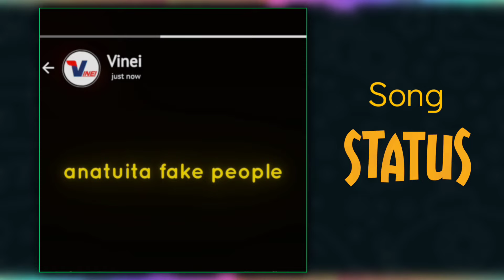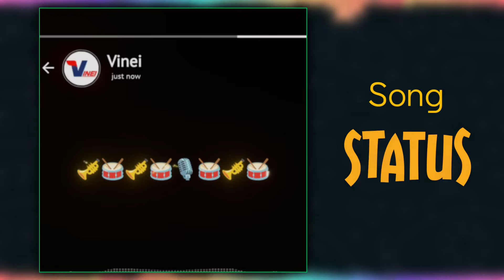Vinei - Status (Ai Music)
wimbo huu umeundwa kwa kutumia Ai. hivyo sauti na beat ni Ai generated,  imeandikwa na mimi mwenyewe "Vinei" .

Video ya maelekezo namna nawewe unaweza kuunda napost soon